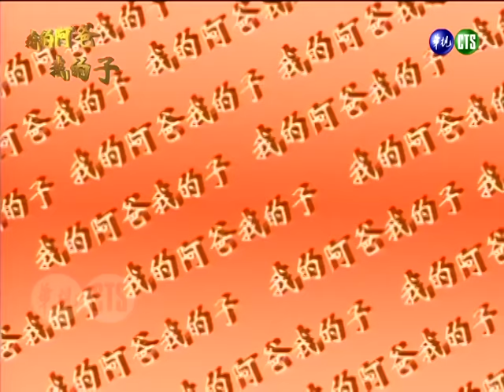家興表明與秀琴的戀愛關係 家和驚訝進展真快！ 我的阿爸我的子 精彩預告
【我的阿爸我的子】熱播中✨